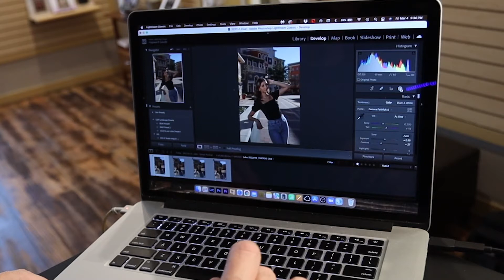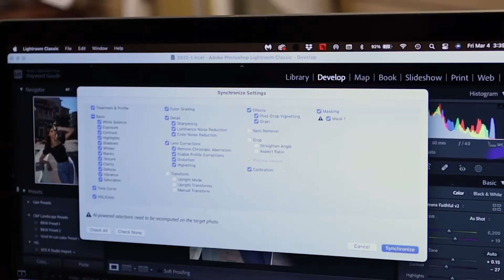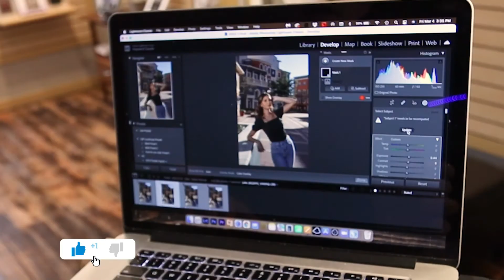Save MASSIVE time editing in Lightroom! | Basic Lightroom tutorial | Adobe Lightroom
This Lightroom trick will save you a TON of time when you have a lot of photos of people that you want to match PERFECTLY!  This is a very simple technique that may not be obvious at first - heck I've used this version of Lightroom since it debuted and I *just* stumbled upon it!

Link to the entire Adobe Creative Suite:

Link to Photoshop/Lightroom bundle:

Would you like to support the channel and get a 'Coffee and Photography Talk' mug like the one shown?  (This channel is a labor of love outside my regular studio work and your support is truly appreciated.)

My gear:
Sekonic LiteMaster Pro L-478D-U Light Meter
Flashpoint (@adorama) eVOLV 200 Flash with Barndoor Kit
My Go-To Godox flash modifier
Canon EOS-R
Currently I'm using EF lenses with this adaptor
Here is the current version of the tripod I use:
And this is the newest version of the grip head I use:
“What the F” T-shirt

If you would like to learn more about my portrait photography